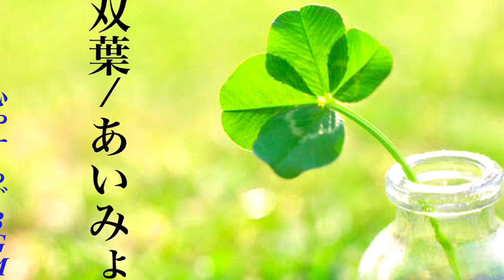【1時間耐久】双葉/あいみょん【心やすらぐオルゴールBGM】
あいみょんさんの新曲をオルゴールアレンジしました！✨

アグレッシブなメロディもオルゴールに変換すると暖かみのある旋律になりますね(≧∀≦)

【癒しBGM】
このチャンネルでは、生活のBGMとなる楽曲を日々制作していきます。作業用・睡眠用・室内BGM等にご利用ください。

たくさん弾いてます(*^_^*）